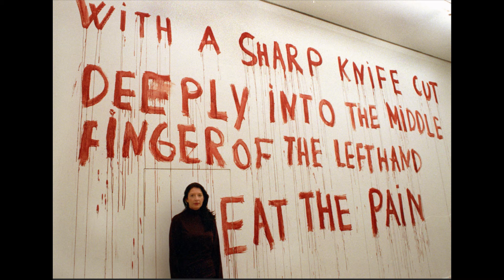Disarm Smashing pumpkins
Disarm you with a smile
And cut you like you want me to
Cut that little child
Inside of me and such a part of you
Oh, the years burn
Oh, years burn
I used to be a little boy
So old in my shoes
And what I choose is my choice
What's a boy supposed to do?
The killer in me is the killer in you, my love
I send this smile over to you
And leave you like they left me here
To wither in denial
The bitterness of one who's left alone
Burn, burn
What I choose is my voice
The killer in me is the killer in you
Send this smile over to you